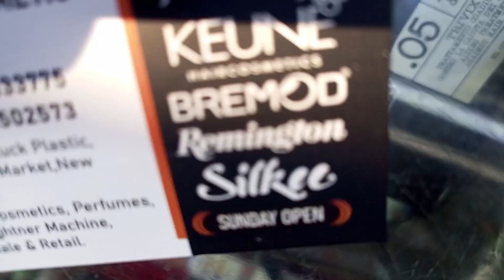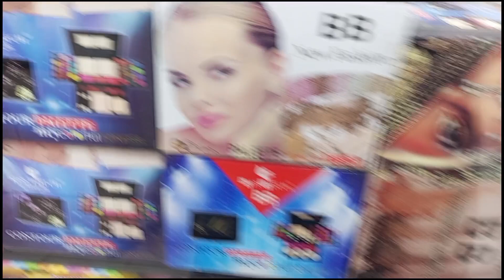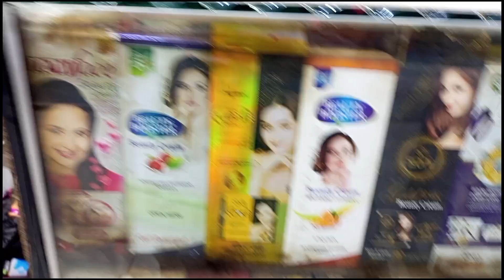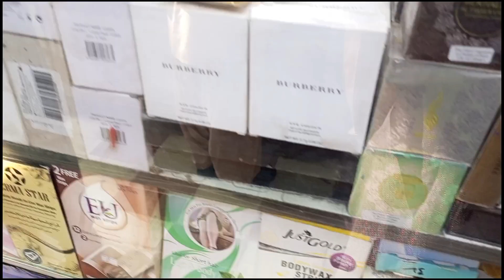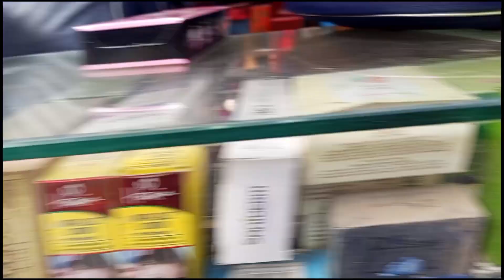Boltan Cosmetic Store|| Near Good Luck Plastic@shoppingvlogwithamma